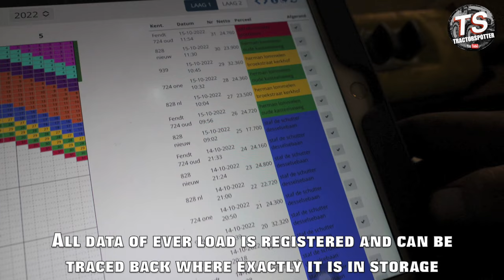Potato Harvest and Storage | Fendt 824 - MAN Agrar Truck - AVR Puma 4.0 | vd Borne Aardappelen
In this video we see the Potato harvest and storage at arable farm Van Den Borne of Reusel in the Netherlands. The potatoes are lifted using a two AVR Puma 4.0 and 3.0 4-row bunker harvesters. Transport is done by a MAN agar truck and four tractor-trailer combinations consisting of Fendt 724, 936 tractors all with Krampe three-axle trailers. But the star of the show is the 400hp Fendt 824. At the farm the product is put in a cold storage until the factory needs the potatoes for making french fries.

Aardappelrooien en inschuren bij Van den Borne aardappelen uit Reusel (N-B)